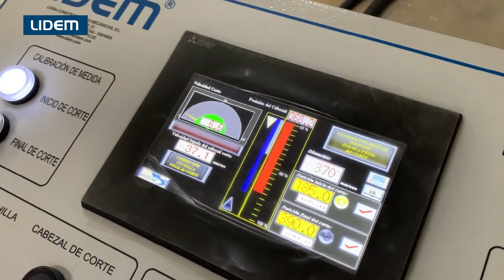The quickest wadding and soft roll cutting machine on the market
- With this wadding and soft fabric roll slitter, LIDEM has managed to optimise cutting times reaching a top speed of 4 cuts per minute.
The coil cutting machine that you can see in the video is completely automatic and programmable, which allows it to adapt and cut any kind of textile material.
We have installed a recipe system capable of saving ideal parameters to cut any kind of material.
Ribbons, borders, blocks and pieces of wadding can be made. Destined to companies that manufacture shoulder pads, foams, wadding, textile fillings and patchwork, as well as for manufacturing clothing, furniture, sofas, etc.